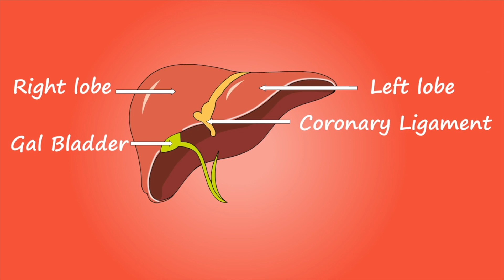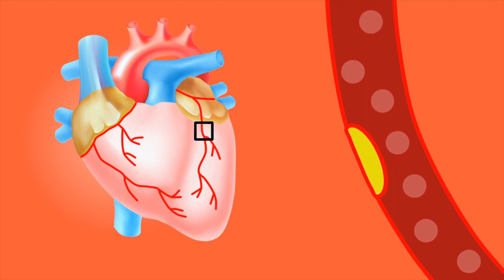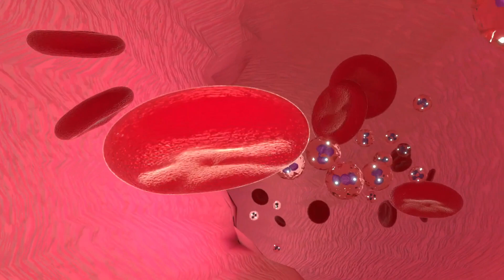Aç Karnına 1 Tatlı Kaşığı Elma Sirkesi Vücudunuza Bunları Yapar | Sirkesinin Faydaları Nelerdir?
Bu videomuzda, elma sirkesi günde kaç kez içilmeli? Ve sirkeli su içmenin faydası nedir? Benzeri konulara değindik. Bakalım, günde ne kadar sirke içilebilir? Ve zayıflamak için elma sirkesi nasıl kullanılır? Soruların cevapları nelermiş.

00:00 Elma sirkesinin saça faydası var mı?
02:19 Elma sirkesi mideye iyi gelir mi?
03:39 Elma sirkesi kilo verdirir mi?
04:19 Gece yatmadan önce sirkeli su içmek kilo verdirir mi?
05:39 Elma sirkesi yağ yakar mı?
06:59 Sirkeli su kilo verdirir mi?